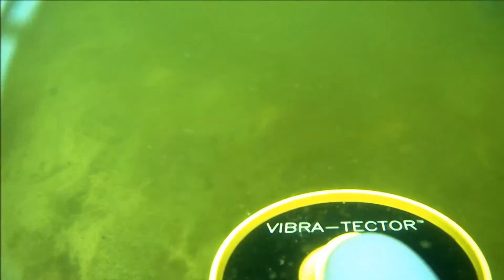Underwater metal detecting vibratector mafia gun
Underwater metal detecting vibratector
shot session,
underwater lake,
my first militaria find !
the gun is in electrolysis ...
3 days in a new video ...
share my video ... please ..
an idea ?
tanks !